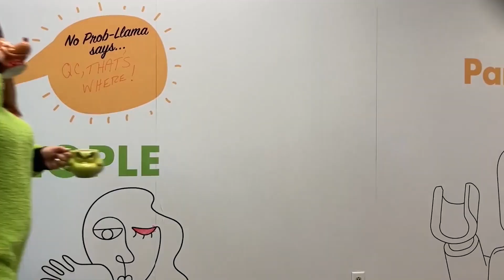Happy Holidays from Visit Quad Cities! (Pssst... Ellen from National Lampoon works in our office)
From our staff at Visit Quad Cities, we wish you a Merry Christmas and happy holidays!
In the spirit of the season, we all shared our favorite holiday flick - the resounding office favorite was National Lampoon's Christmas Vacation.